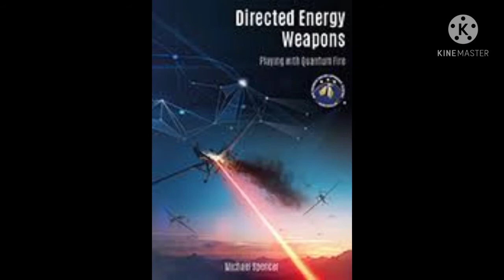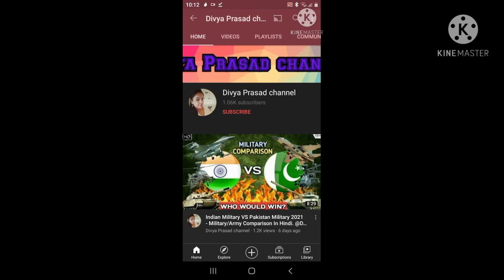KALI-India's Top Secret Weapon || Kali Detailed Video In Hindi|| OperationWhitewash || Republic Day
KALI-India's Top Secret Weapon ||
Kali Detailed Video In Hindi|| OperationWhitewash || Republic Day

काली/KALI 5000 नाम के इस तूफान के बारे में भारत सरकार या सेना ने अभी तक कोई जानकारी सार्वजनिक नहीं की है। दिसंबर 2015 में काली यानी काली यानी किलो एम्पियर लीनियर इंजेक्टर के बारे में संसद में प्रश्‍न पूछा गया था, लेकिन तब के रक्षा मंत्री मनोहर परिकर ने इसके बारे में यह कहते हुए जवाब देने से इनकार कर दिया था कि यह भारत का बेहद सीक्रेट प्रोजेक्‍ट है। इस प्रोजेक्‍ट पर पूरी दुनिया की नजर है। चीन और पाकिस्‍तान दोनों भारत के इस अचूक हथियार का नाम सुनते ही खौफ जाते हैं, क्‍योंकि यह हथियार परमाणु बम से भी ज्‍यादा विध्‍वंसक है। जानकार मानते हैं कि इस बार अगर चीन-भारत के बीच युद्ध हुआ तो उसका नतीजा जमीन पर नहीं बल्कि हवा में होगा और ऐसे में काली और भी घातक साबित होगा।

आखिर काली है क्‍या

काली को अदृश्य तरंगों वाला ब्रह्मास्त्र कह सकते हैं। काली 5000 वह तकनीक है, जिसके जरिए लेजर जैसी अदृश्य बीम से हमला करके दुश्मनों के हथियारों को हवा में ही नष्ट किया जा सकेगा। दुश्मन की मिसाइलें, लड़ाकू विमान, यहां तक कि काली को अंतरिक्ष में उपग्रहों को भी मार गिराने में सक्षम बताया जाता है।

दुश्‍मन का पूरा कम्‍युनिकेशन नेटवर्क कर देगा ध्‍वस्‍त

पब्लिक डोमेन में मौजूद जानकारी के मुताबिक, भाभा एटोमिक रिसर्च सेंटर और डीआरडीओ मिलकर 'काली 5000' को बना रहे हैं। फिलहाल, इस टेक्‍नोलॉजी का इस्तेमाल अन्य कार्यों में हो रहा है। भविष्य में इस तकनीकि के जरिए अंतरिक्ष में जासूसी भी की जा सकेगी और दुश्मन के संचार और रॉकेट मिसाइल तंत्र को घर बैठे ठप किया जाकेगा।

▶️Top Ten Airforce In 2021 ▶️Top Ten Fighter Jets In 2020